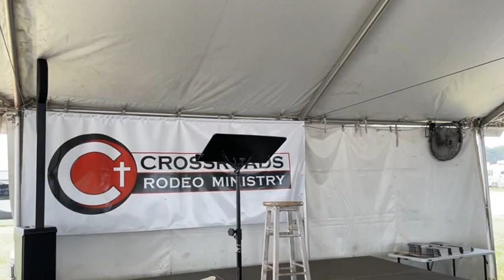Trey Johnson LIVE _ By Crossroads RODEO Ministry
Trey Johnson Ministries
Trey Johnson